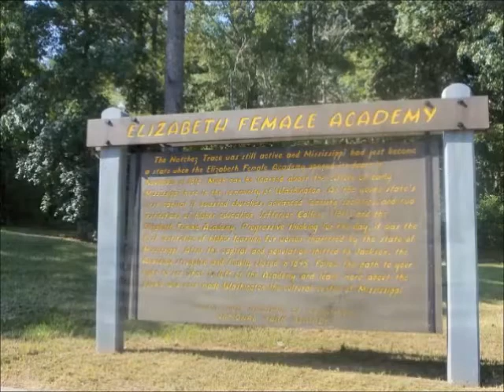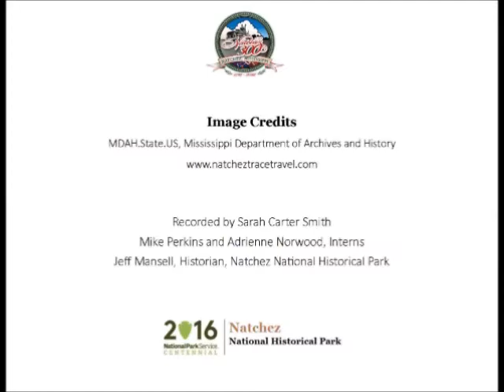Feb 17 Elizabeth Female Academy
Sarah Carter Smith presents a Natchez History Minute about the establishment of the Elizabeth Female Seminary, near Washington, MS. The State Assembly granted the school a charter on this day, Feb. 17 in 1819.